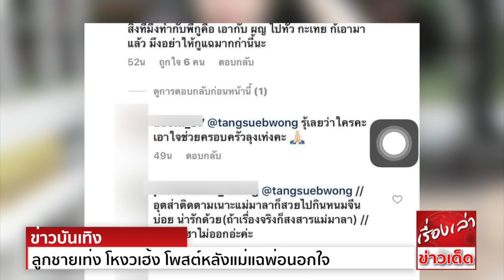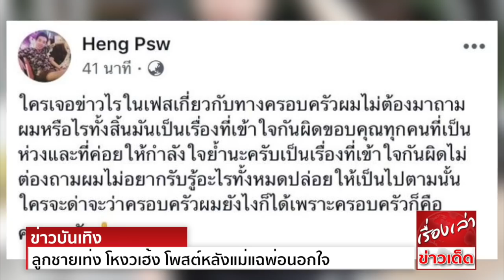ลูกชายเท่ง เถิดเทิง โหงวเฮ้ง โพสต์หลังแม่แฉพ่อนอกใจ พากิ๊กปีนกำแพงหนี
จากกรณีคุณมาลา ภรรยาของตลกดัง เท่ง เถิดเทิง โพสต์รูปภาพพร้อมข้อความว่า ให้ทายว่าภาพนี้เป็นภาพอะไร เป็นภาพคน จ.ร.เค้าแอบคบชู้กันโดนเมียจับได้ บุกพังห้อง เลยต้องปีนกำแพงหนี ผู้หญิงเร็วผู้ชายก็เลว
เห็นขาตอนปีนหนีแล้วน่าสงสารจัง เกือบตกมาตาย ต่อมาน้องสาวของคุณมาลา เข้ามาแสดงความคิดเห็นต่อว่าพี่เขยอย่างรุนแรง ทำให้ชาวเน็ตยิ่งมั่นใจว่า เรื่องนี้ไม่ใช่แค่เรื่องอำเล่นขำๆแน่นอน
ล่าสุดบนเฟซบุ๊กของ "โหงวเฮ้ง" นายอัครพงษ์ศักดิ์ พงษ์สุวรรณ ลูกชายคนโตของเท่ง ได้โพสต์ข้อความเกี่ยวกับเรื่องที่เกิดขึ้นว่า "ใครเจอน้องสาวผมทั้ง2คนอย่าถาม น้องยังเด็กกำลังจะโตน้องทั้ง2คนเป็นคนเซนซิทิฟมาก
เลิกถาม รู้เท่าที่เห็น จะเชื่อไม่เชื่อเป็นเรื่องของคุณ ถ้าใครรู้จักกะน้องสาวผมทั้ง2คน ขอว่าอย่าไปถาม น้องกำลังเรียนกำลังมีสังคมในมหาลัย อย่าทำร้ายน้องผมด้วยแค่คำว่า อยากรู้"ต่อมาได้โพสต์ข้อความอีกครั้ง ระบุว่า "ใครเจอข่าวไรในเฟสเกี่ยวกับทางครอบครัวผม ไม่ต้องมาถามผมหรือไรทั้งสิ้น มันเป็นเรื่องที่เข้าใจกันผิด ขอบคุณทุกคนที่เป็นห่วงและที่ค่อยให้กำลังใจ ย้ำนะครับเป็นเรื่องที่เข้าใจกันผิดไม่ต่องถาม ผมไม่อยากรับรู้อะไรทั้งหมด ปล่อยให้เป็นไปตามนั้น ใครจะด่าจะว่าครอบครัวผมยังไงก็ได้ เพราะครอบครัวก็คือครอบครัว"อย่างไรก็ตามล่าสุดนี้ ทั้งโพสต์บนIGของคุณมาลา ได้ลบรูปภาพดังกล่าวออกไปแล้ว แต่ยังไม่มีการออกมาชี้แจงใดๆ ว่าเรื่องที่เกิดขึ้นนี้ความจริงเป็นอย่างไรกันแน่

ขอขอบคุณข้อมูลดีๆจาก : tnews.co.th